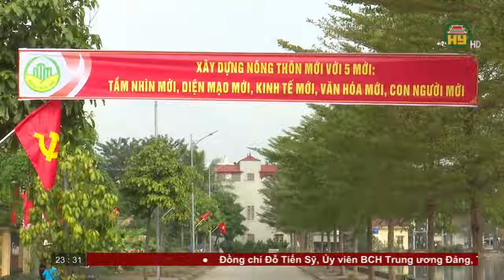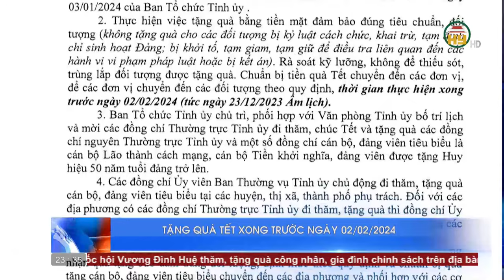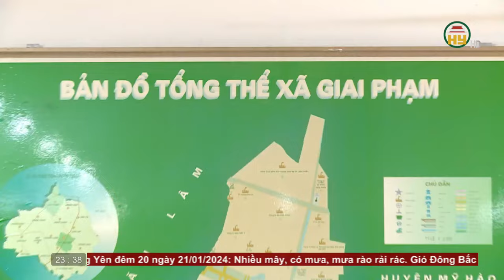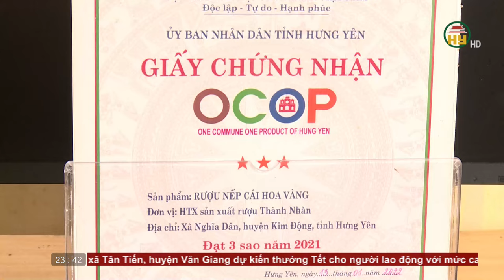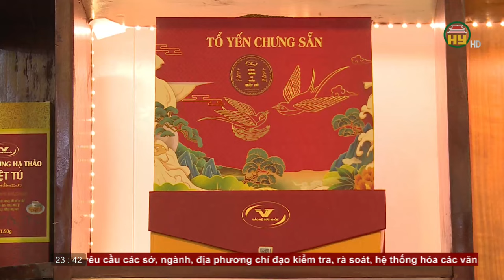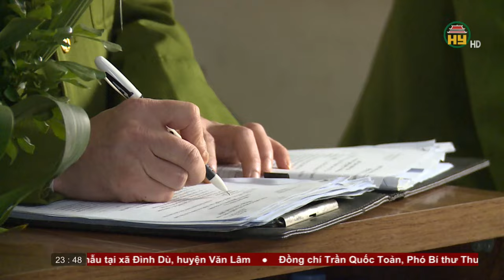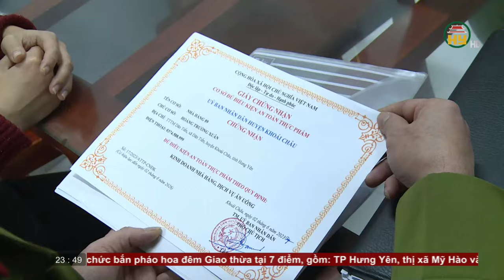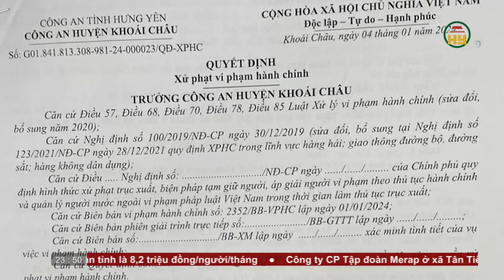Thời sự Hưng Yên thứ 7 ngày 20/01/2024